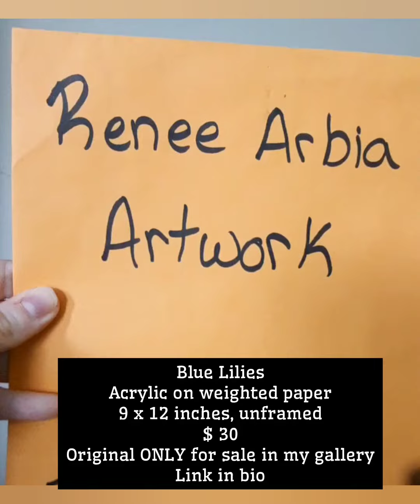Blue Lilies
Blue flowers of any kind are incredibly rare and hard to find. Blue Lilies grow in rainforests or specialty greenhouses. I love paintings of flowers, not just the joy of creating them, but flowers on your walls bring such natural beauty inside. Your walls are a field as you decorate them with things that bring you joy, movement, fun, and grace. Some of the many qualities of these Blue Lilies. Bring Blue Lilies home to brighten up your space.

Acrylic on paper, unframed
9 x 12 inches
$ 30
Original ONLY for sale in my online art gallery
Renee Arbia Art Gallery
Artpal.com/ReneeArbia